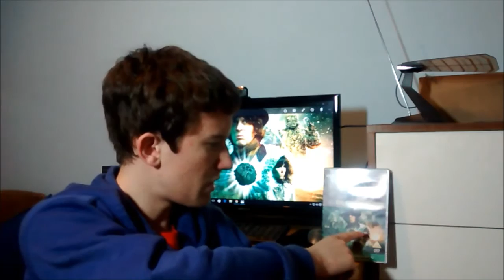Doctor Who: A Review of The Seeds of Doom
The Doctor and Sarah are sent by UNIT to assist the world ecology bureau when a mysterious plant pot is uncovered in Antarctica. But when billionaire plant enthusiast Harrison Chase gets his hands on it, it becomes a race against time as the Doctor and Sarah struggle against both human thugs and homicidal plants in their mission to stop the Krynoid before it germinates.